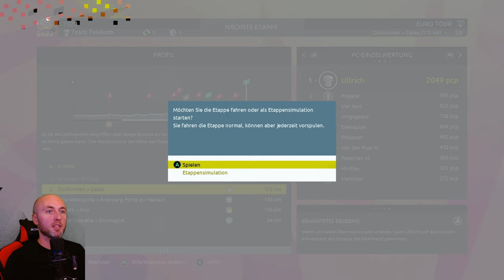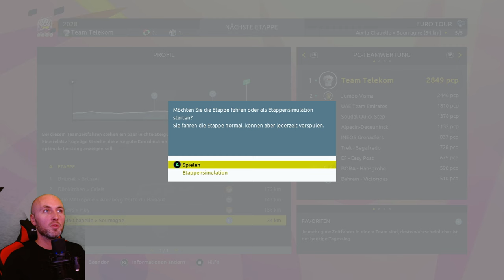Tour de France 2023 - Jan Ullrich - Bei der Eurotour den 100% näher kommen